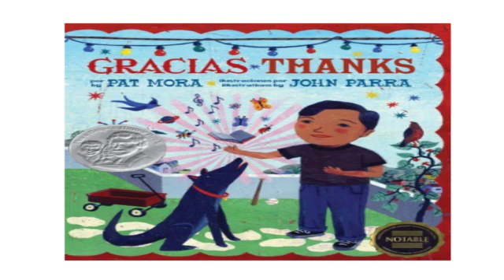Gracias Thanks English and Spanish Edition by Pat Mor